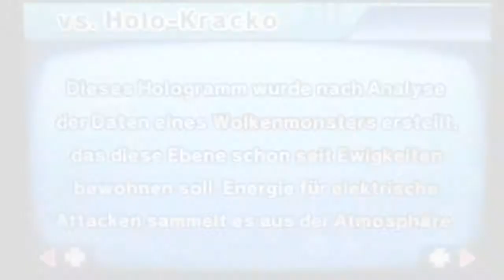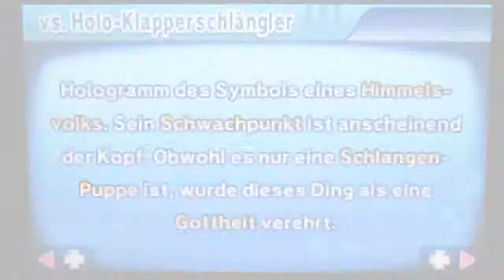Let's Play Kirby Planet Robobot (Blind) [#10] Zeit für Smash Bros.!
Kirby's Planet wird robotisiert, aber er überlegt nicht lange und geht gegen diese Robo Invasion vor!
Kirby dreht diesmal richtig auf und bringt seinen Kampfroboter mit!
Gespielt auf einem Nintendo 3DS